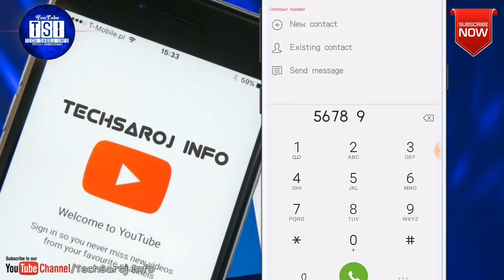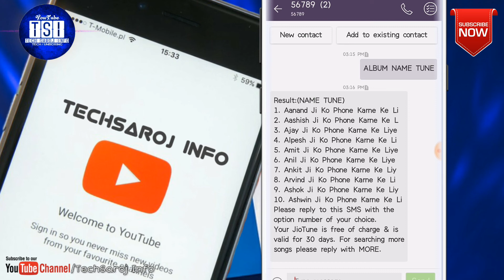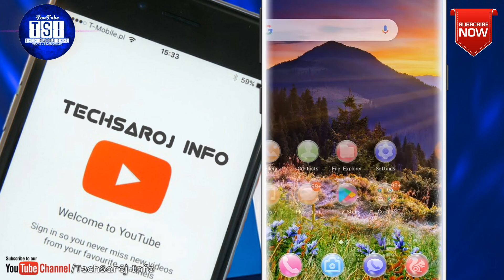अपने नाम का Caller Tune Set करें JIO number पे | How to set Your Name Jio tune | Jio Tune Tips..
Namaskar dosto aaj ke iss video mai aaplogo ko bataunga ki aap apne Jio number pe apne name ka jio tune kaise set kar saktein hai aur sirf only 2 minutes me.

How to set your name caller tune on your Jio number | best tips on jio TRICK | jio number caller tune set.

Best TRICKS on your jio number | all types name on jio tune offer | all tune member | jio number | best of tune offer | How to set jio tune.

Best of jio tips | hello tune | caller Tune | jio tune | all types tune set on your jio number.

Best of jio tune | all types name set on your jio number | jio caller tune.

All Viewer QUERIES _____
Jio tune offer
Caller Tune for jio tune
How to set jio tune
How to set your name jio tune
How to set all types name caller name tune

Apne name ka jio tune kaise set kare only 2 minutes me !! Best of jio tune on your jio number | jio tune kaise set kare apne name ka | new jio tune tips.

Best jio caller tune ___name jio tune.